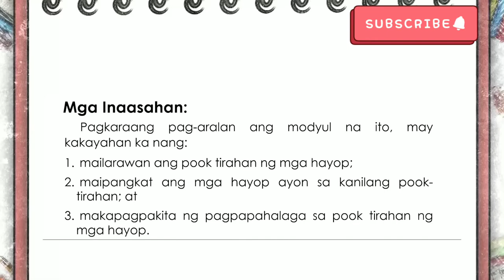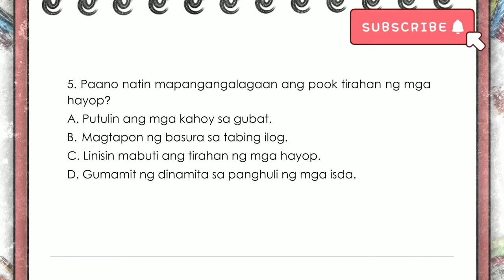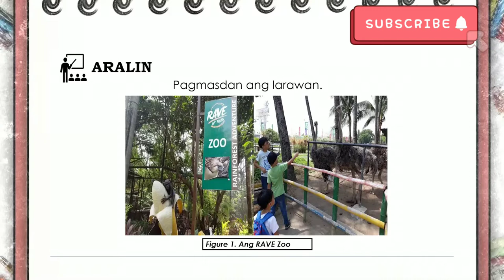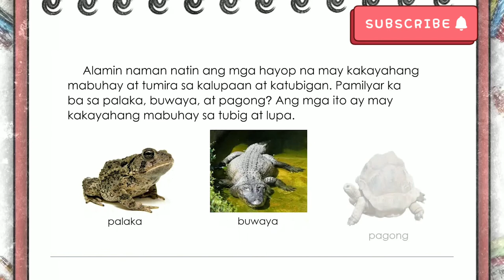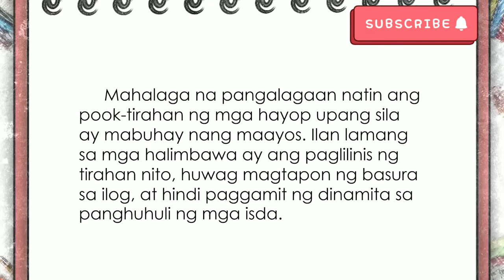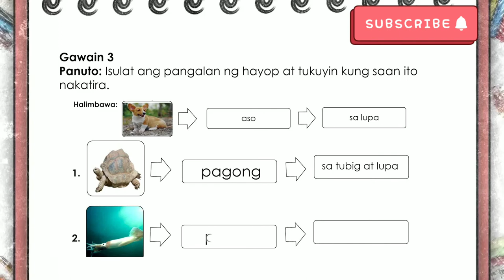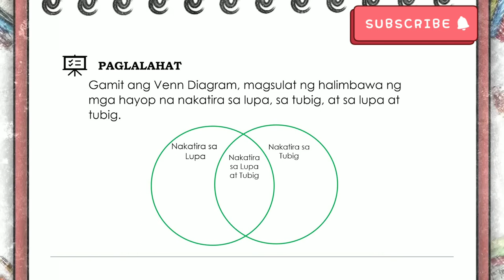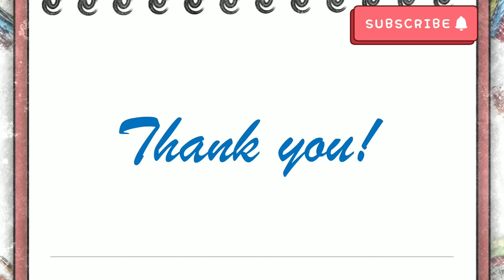SCIENCE 2021 -POOK, TIRAHAN NG MGA HAYOP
Our lesson for today is about Science with the topic of Pook-Tirahan ng mga Hayop. Hope you  guys enjoy this lesson.

Note: Ang video lesson nato ay galing mismo sa Module. Ang gusto ko lang po is to help the students. Because of this video mas madali nilang naiintindihan ang module. Para po to sa mga walang copy ng video lesson. Dahil dipo lahat ay mayroong kopya.👉 "Hindi ang pandemya ang makakahadlang sa pagkatuto ng mga bata sa pag - aaral 👈 Ang youtube platform ay isang way para maabot ng mga bata ang lesson nila sa panunuod nito meron silang matutunan. *Copyright is not intended*. My purpose is to help the students. ❤️ Thank you and God Bless ❤️